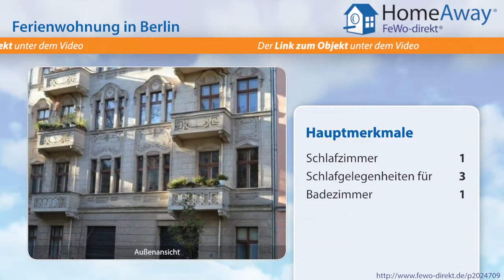Berlin: Sonnige Ferienwohnung in denkmalgeschütztem Berliner Jugendstil - FeWo-direkt.de Video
Ferienwohnung  Berlin Berlin für 3 Personen :
Sonnige und individuelle 1-Zimmer-Wohnung im zentrumsnah gelegenen Berliner Bezirk Pankow. Die Wohnung befindet sich im 3. OG eines alten Berliner Baudenkmals aus der Jugendstil-Epoche im traditionsreichen und grünen Bezirk Pankow im Berliner Norden. Das Haus liegt am früheren und inzwischen begrünten Grenzstreifen der Berliner Mauer. Die Wohnung ist verkehrsgünstig gelegen, fußläufig befinden...